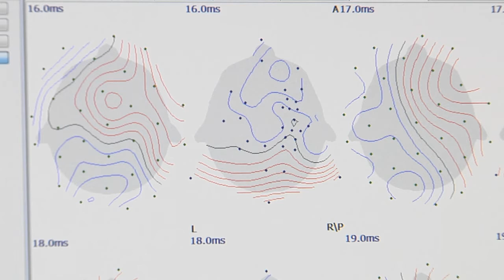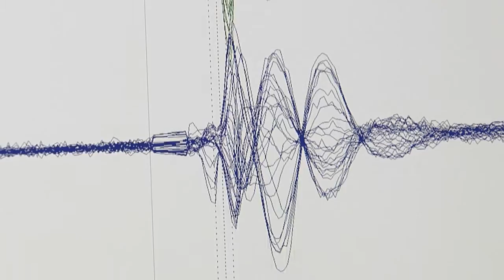New Brain Mapping Technology at Florida Hospital Creates "Roadmap" to Neurological Disorders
Patients in the state of Florida will now have access to incisionless brain mapping that will precisely target irregularities due to epilepsy and other lesions. The only one in the state, Magnetoencephalography, or MEG, provides a personalized "roadmap" of the brain. This allows clinicians to map an individual's brain and identify where different critical areas such as sensory, motor, or language cortexes are specifically located and how they are working since it can be slightly different for each individual.